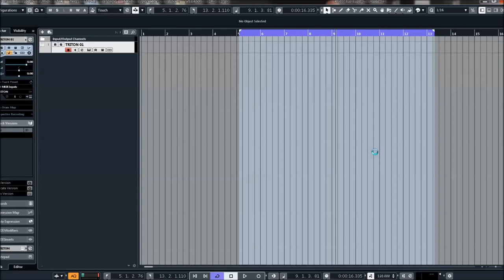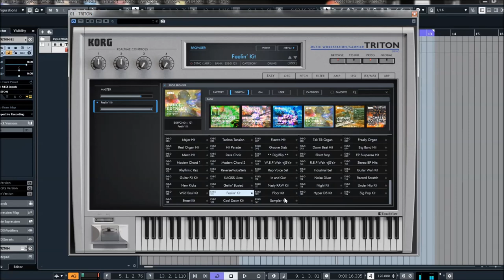Korg Collection | Triton VST | PCM Expansion | Dance Extreme